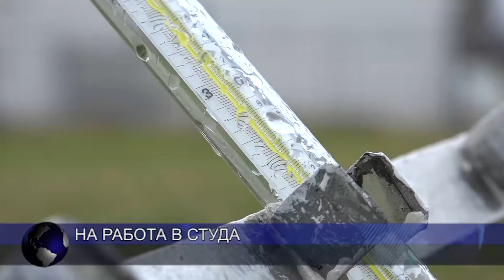На работа в студа